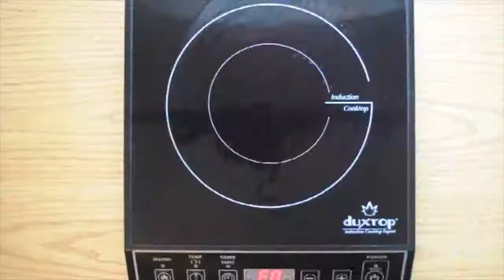Low-carb Cheesy Steak Fajita Skillet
Low-carb and protein-packed steak fajita skillet with bell peppers, onions, cheese, lime, and cilantro!